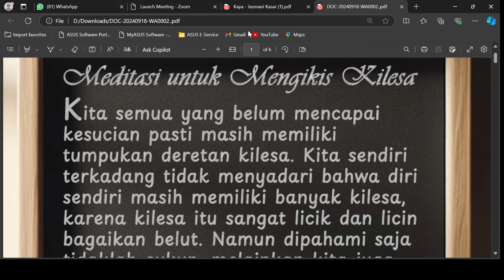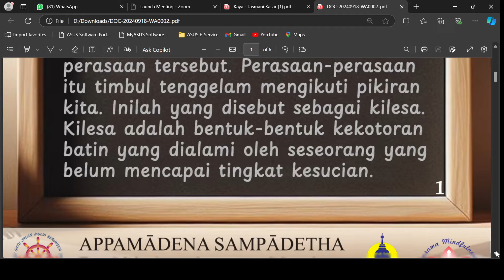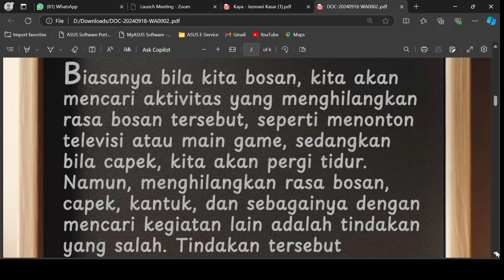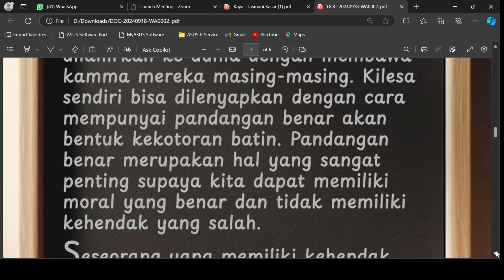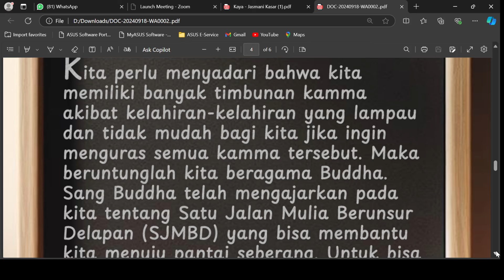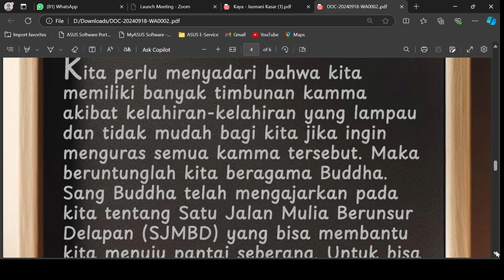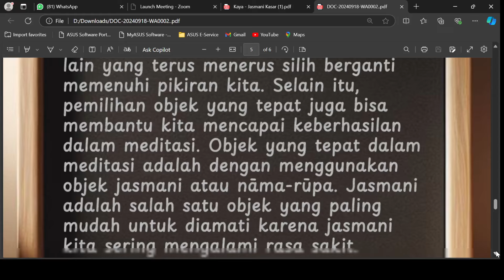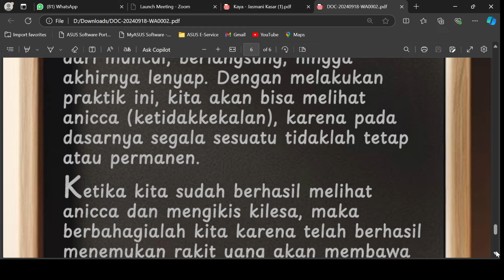Mengikis Kekotoran Batin